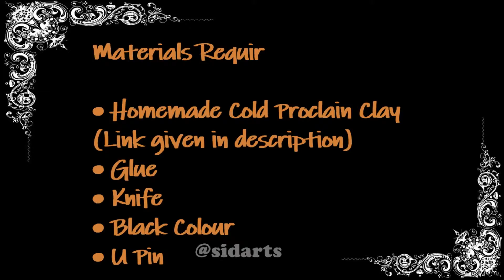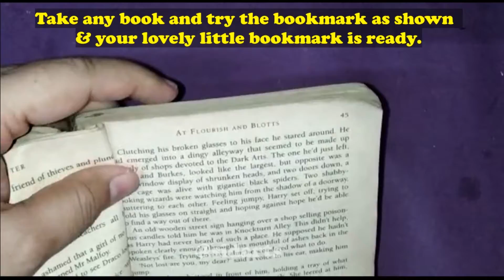LOVELY LITTLE BOOKMARK | SID ARTS | ALL ABOUT ART & CRAFT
Hello FAM,

So this is a very short and sweet video! We enjoyed a lot creating this for you. We hope you also liked it. This beautiful "Lady Bug" is just awesome. Give it a try just 4 minutes of your time and it's the best activity you could do. You will like it.